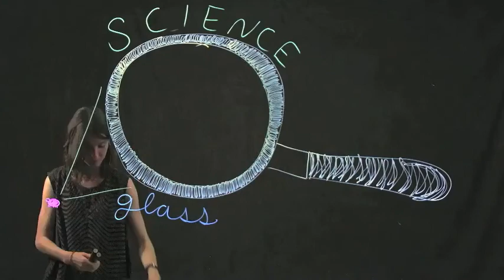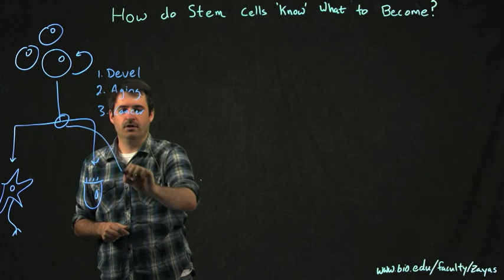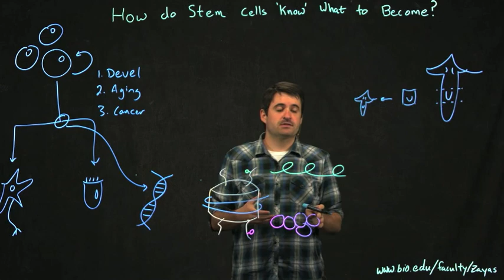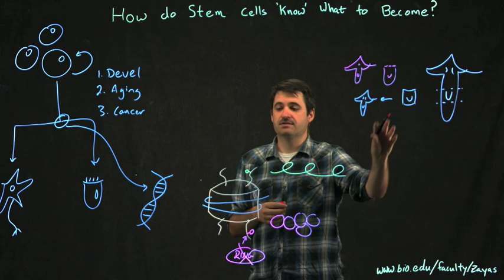How Stem Cells Know What to Become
How do stem cells know what type of cell they are supposed to become? Ph.D. student Jack Allen explains this and the research being done in the lab of Dr. Ricardo Zayas on tissue regeneration.